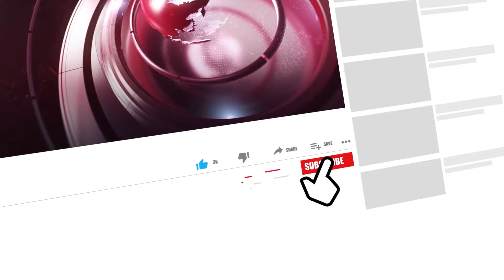Ինչպես է ռուսական կողմը Ми-28 եւ Ка-52 ուղղաթիռներով ոչնչացնում ուկրաինական զրահատեխնիկա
Ankax TV-ն նպատակ չունի վիրավորելու կամ պարսավելու որևէ անձի անունը։ Youtube-յան ալիքում հրապարակված ցանկացած տեսանյութ վերցվում է բաց աղբյուրներից, և  տեսանյութում ընթերցվածը չի բխում մեր դիրքորոշումից և անձնական կարծիքից։ Եթե կայքում առկա են տեսանյութեր, որոնք վերաբերվում են Ձեր անձին, գրեք հաղորդագրություն, և մենք կհեռացնենք այն։